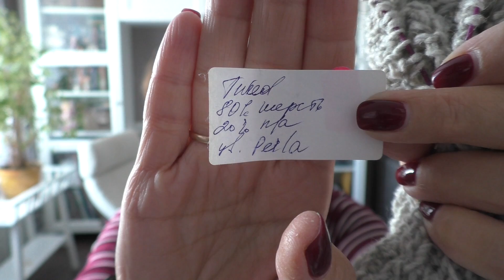Вязание спицами. Эпизод 8. "Короткий".